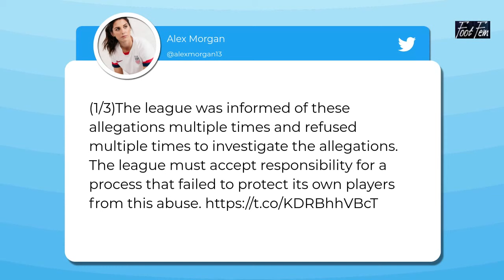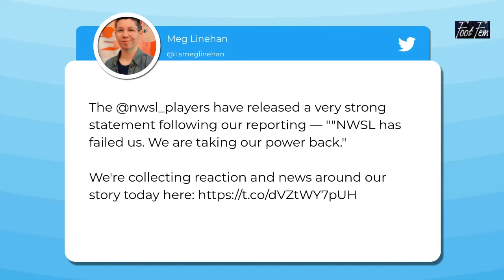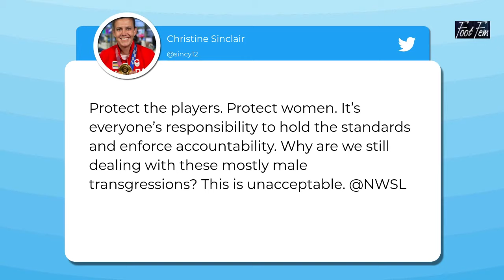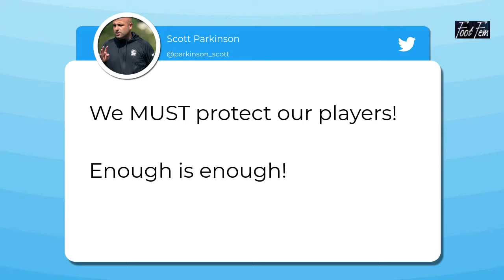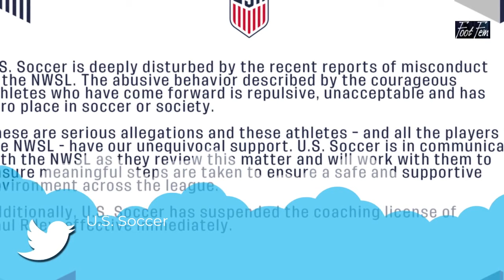NCC head coach Paul Riley of sexual coercion spanning multiple teams and leagues since 2010 | NWSL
Former players have accused North Carolina Courage head coach Paul Riley of sexual coercion spanning multiple teams and leagues since 2010 in a story by The Athletic's Meg Linehan.

Sinead Farrelly, who played for Riley at the Philadelphia Independence, New York Fury and Portland Thorns, said "I felt under his control." Farrelly detailed multiple incidents where she felt coerced into having sex with her coach.

Meleana "Mana" Shim, who played for Riley with Farrelly in Portland, said "I felt from the beginning like I owed him." In one instance, Riley led Shim and Farrelly back to his apartment after a night of drinking and asked them to kiss each other for him in exchange for the team not having to do a grueling conditioning exercise.

On Wednesday, Riley responded to a list of 23 questions from The Athletic about his alleged conduct with an email in which he stated that the majority of the allegations are "completely untrue." He wrote: "I have never had sex with, or made sexual advances towards these players." He said he sometimes socialized with players and occasionally picked up bar tabs, "but I do not take them out drinking."